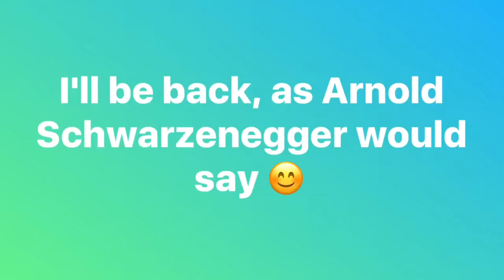My camera roll made this up, snapshots from my week